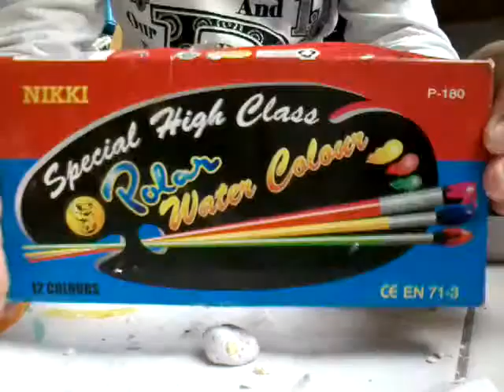how to color you air dry clay